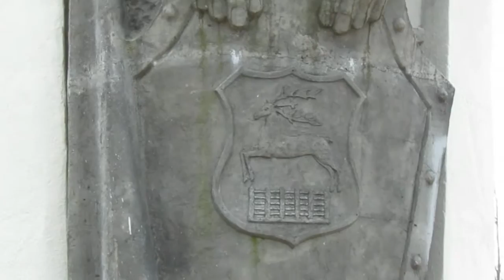Стела на аллее 850 летия Гродно в Коложском парке.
Стела в Гродно - это, конечно не индийский Тадж-Махал, однако, одна из достопримечательностей города Гродно.
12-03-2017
Музыка
Don't Look Silent Partner
Canon PowerShot SX410 IS (40x Optical Zoom)

Из интернета:
Памятник в честь 850-летия Гродно — бетонная стела, расположенная на территории Коложского парка.
Обелиск был установлен в 1978 году в честь празднования 850-летнего юбилея города. Он представляет собой 2 стилизованные стелы высотой 31 метр каждая, которые объединены вверху символическим гербом из литого стекла. На нём изображено число «850» на красно-зелёном фоне.
У основания памятника установлены две кованные фигуры из меди (?). «Мужество» представлено в виде воина в латах, а «Гостеприимство» символизирует собой женщина с вышитым полотенцем в руках. Высота каждой из фигур составляет 6 метров.
К памятнику ведёт широкая аллея, засаженная газоном и цветниками. По бокам находятся декоративные светильники, создающие мягкое освещение по вечерам. Дорожки выложены красной кирпичной крошкой, что придаёт парку яркий цвет. В начале аллеи находится камень с высеченной на нём надписью «Аллея 850-летия».

Видео 0+100-
Только для жителей всех стран планеты Земля.

4) Удочка телескопическая, с катушкой ЛЭМЗ , б/у.
♡☆Купить в Гродно☆♡
5) Удочка телескопическая DAM Skiper-XL, 4.0 м, б/у.
♡☆Купить в Гродно☆♡
6) Продам рыболовную безынерционную катушку Mifine Wild Fight UF-1000A-4BB
♡☆Купить в Гродно☆♡